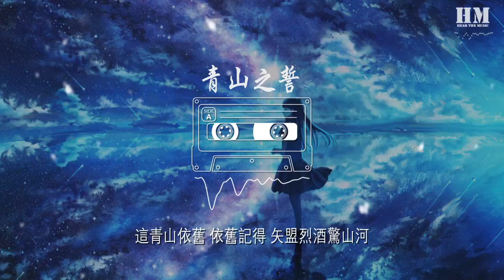蕭憶情Alex - 青山之誓『雙劍出城郭 少年懷家國 銀鞍白馬別柳色』【動態歌詞Lyrics】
青山之誓

00:00  作詞 : 青初霽
00:01  作曲 : 泠泠
00:35 雙劍出城郭 少年懷家國 銀鞍白馬別柳色
00:42 若個關內侯 十八神色 學得幾分灑脫
00:49 幾曾枝化劍指匈奴 張弓月滿天狼騎射
00:56 算古今 往來者 青山與君知我
01:03 朔夜起干戈 寒霜斬月落 久慰槍戟飲血渴
01:09 若論定風波 運籌帷幄 誰堪比君與我
01:17 功成此刻浮名跳脫 至情爲個芸芸安樂
01:23 還對酌 笑談過 哪個名留史冊
01:29 鐵甲自長安蜿蜒過 蒼山巍峨
01:33 不見景桓見風沙銷廣漠
01:36 這羣峯落拓 想也見過 矢盟烈酒敬山河
01:43 來年見時茫茫雪落 瘦馬行過
01:47 把結凍舊事歷歷從頭說
01:50 白了將軍與兵戈 埋了豐碑石刻
01:54 忽見青山照舊盟
02:25 望千帳燈火 熠熠成靜默 揚鞭策馬竟已昨
02:32 這丹心灼熱 驚世戰客 先我魂歸史冊
02:39 爭鋒沽名都任世說 我只酩酊醉極驕歌
02:46 聲越過 山又澤 只贈英豪膽色
02:52 殊途無非陰陽兩側 春秋永隔
02:55 有劍恨不得殺天下佞惡
02:59 這青山依舊 依舊記得 矢盟烈酒驚山河
03:05 若生如燭火短暫卻 活我所活
03:09 也成全一段太平世功德
03:13 謝過將軍與兵戈 謝過豐碑石刻
03:17 謝過青山照舊盟